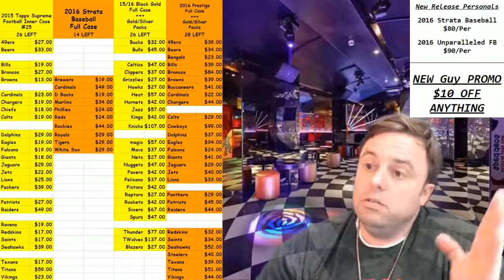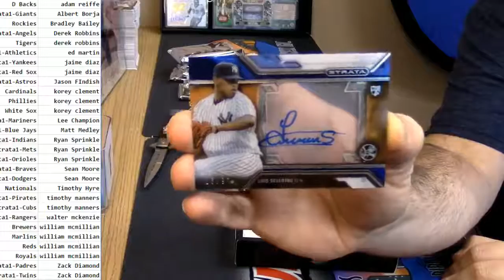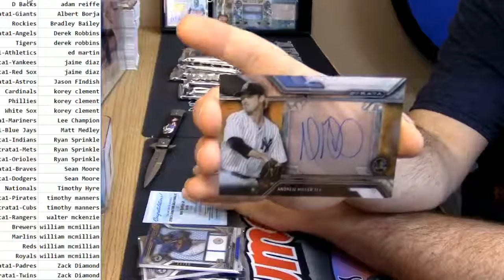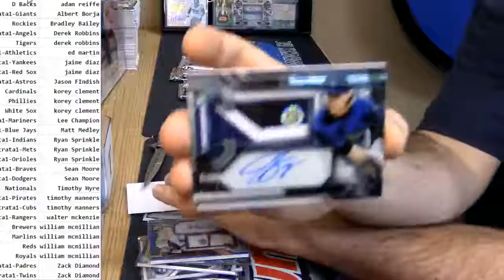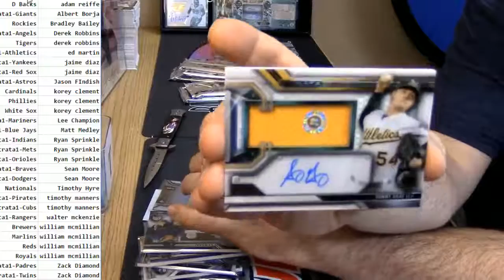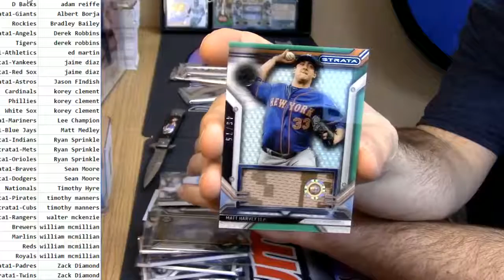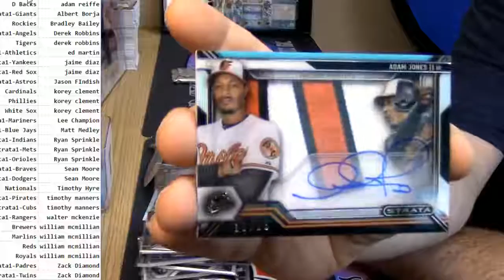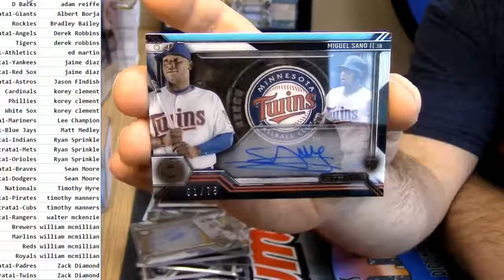2016 Strata Baseball #1